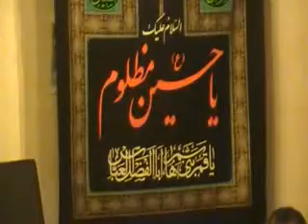8th Muharram 1433 Zakir Zakir Faryad Hussain@Shama's Residence Newport 4-12-11.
Anjuman Hussaini Mission Matami Sangat Newport South Wales (uk)